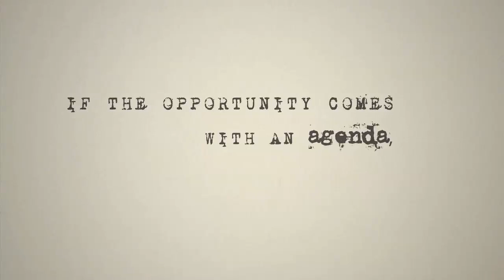ASL Films- In the Can & Slot